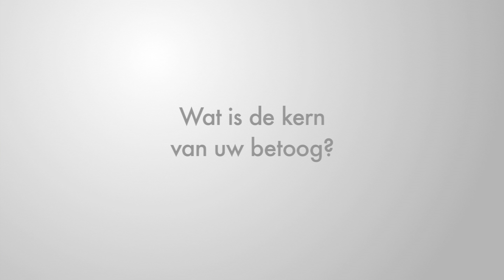Veerle Torrekens over content marketing - Kernboodschap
Content marketing: Hoe dicht je de kloof tussen strategie en uitvoering? Veerle Torrekens van VDAB presenteerde op 25/06/2015 op ons seminarie in de Vlerick Business School te Brussel. Ze vat hieronder kort haar kernboodschap samen. Meer weten? Ga naar

Om onze social media volledig te integreren binnen onze bestaande werking, moesten we steeds bewuster omgaan met contentplanning. Zo maken we bijvoorbeeld gebruik van jaarthema’s als rode draad doorheen onze content.